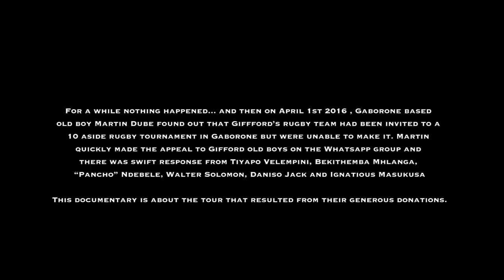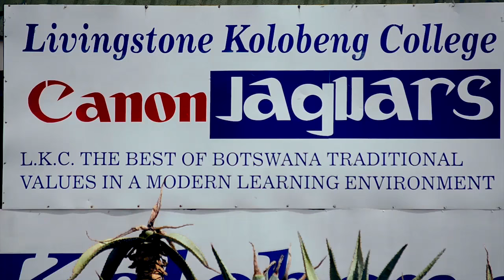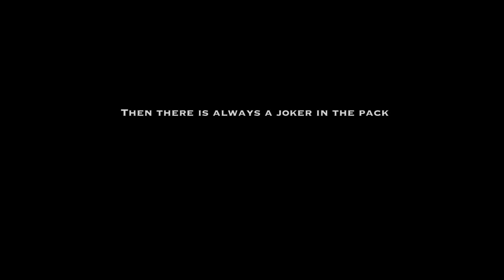Gifford Rugby Documentary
This is a Documentary about Gifford High School's Rugby tour to Botswana, and the difference the Gifford Old Boys Development Initiative contribution made in the boys lives.

We have used various copyright free music tracks from youtube but have forgotten the track names, if we have used your music and you would like accreditation, just message us we are more than happy to add your details to this description.